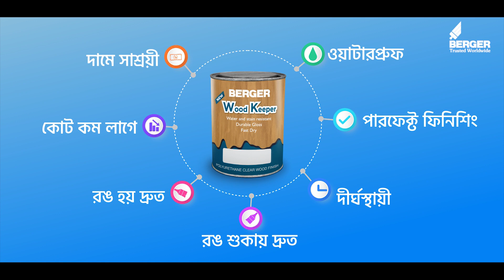Berger WoodKeeper | Affordable Woodworking Solution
বার্জার উডকিপার ব্যবহারে যেকোন কাঠের বা বোর্ডের ফার্নিচার পাবে পারফেক্ট রঙের দীর্ঘস্থায়ী ওয়াটারপ্রুফ ফিনিশ। বার্জার উডকিপার আছে বলেই শফিকুর রহমানের মতো ফার্নিচার ব্যবসায়ীদের কাজ হয়েছে সহজ। তাই, কাঠের বা বোর্ডের ফার্নিচারের যেকোন কাজের সাশ্রয়ী সমাধানে আপনার ভরসাও থাকুক বার্জার উডকিপার-এ।